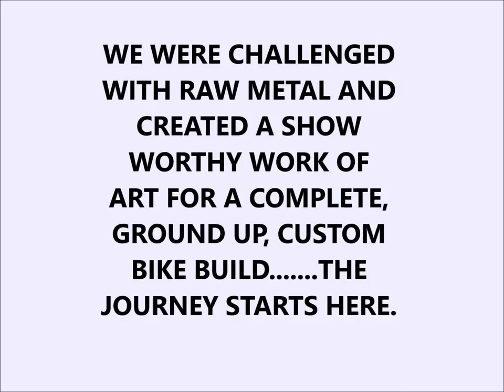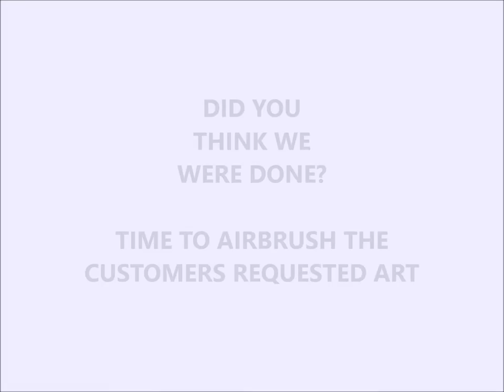Hydrographics and Airbrushed Cycle Tins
Full custom cycle tins from beginning to end